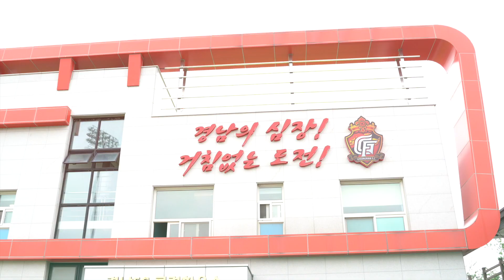고영서의 쓰리고 - 최준 선수편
속이 '쓰리'는 질문을 하는 루미너스 '고'영서
고영서의 '쓰리고' 주인공은 임대 영입온 최준 선수입니다.(feat. 박보검)
한계를 모르는 사나이, 최준 선수 영상 만나보시죠!❤🖤